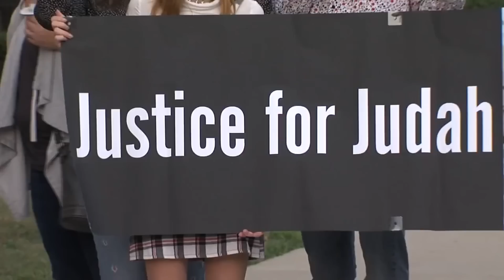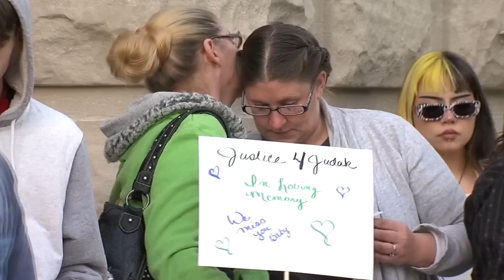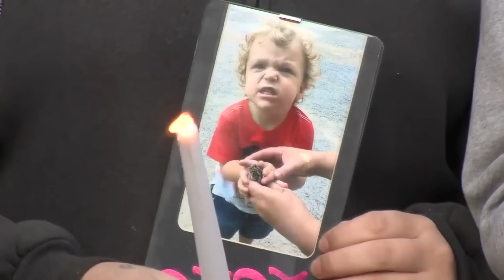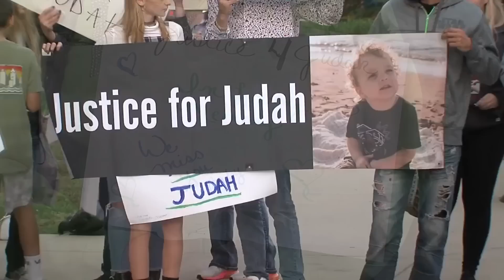4 Year Old Loses Life 10 Days After Parents Get Custody